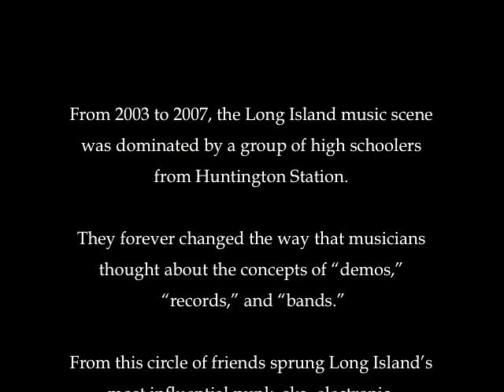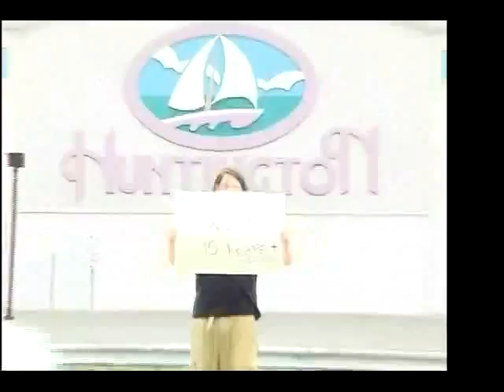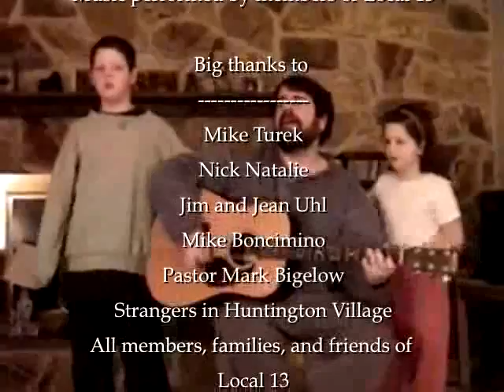Wherever You Is, Wherever You At, We Love You!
A documentary of the Long Island Music Scene from 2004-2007.